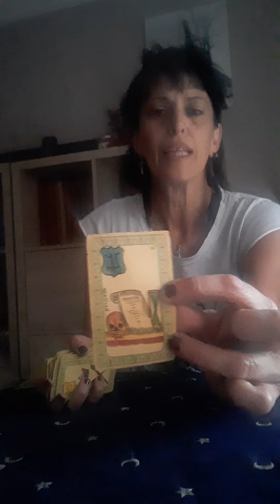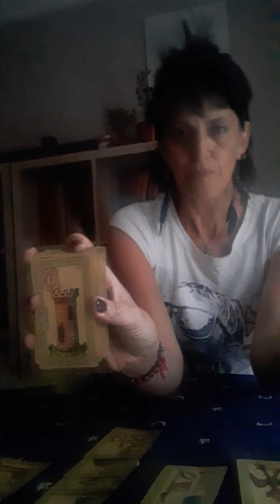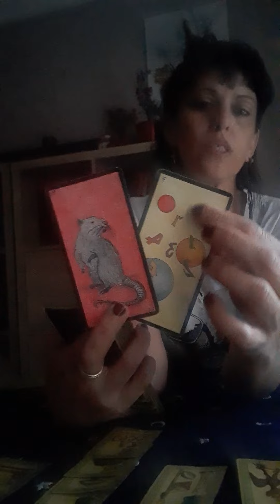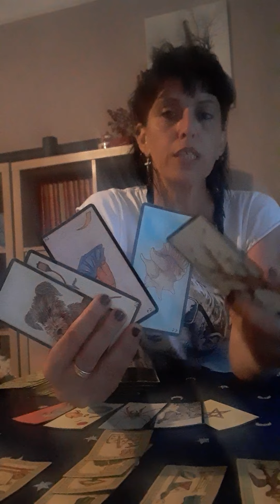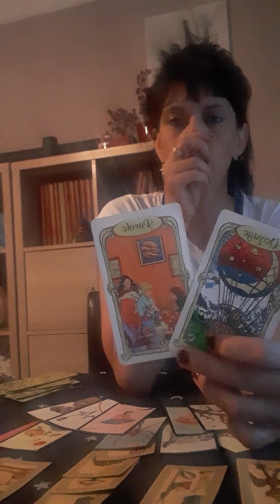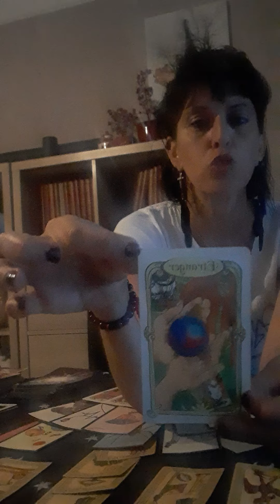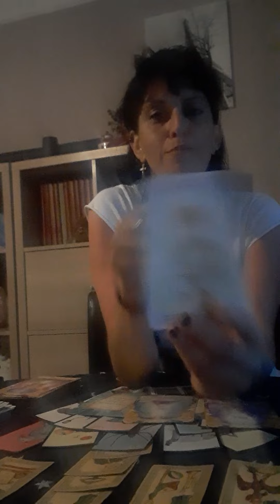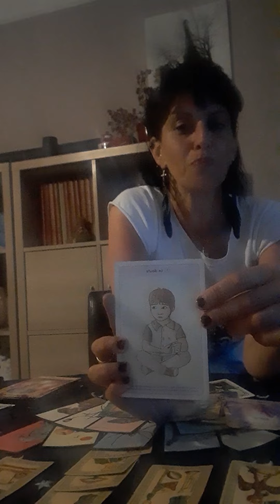🔮 14 Mai 📮 Ecoutez vous